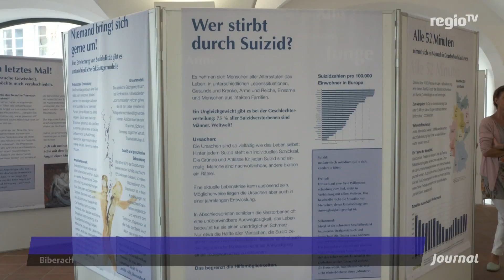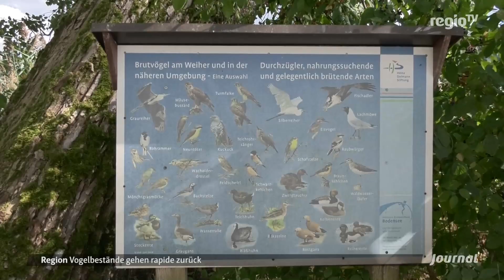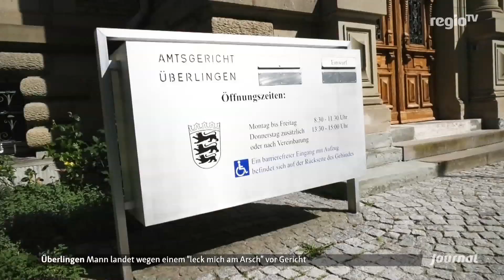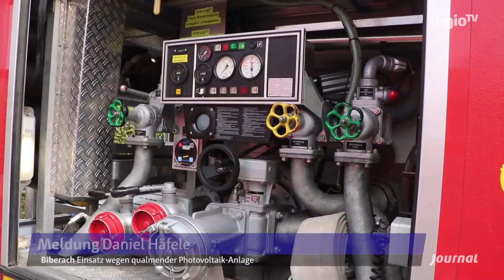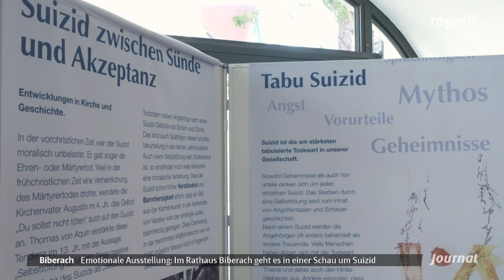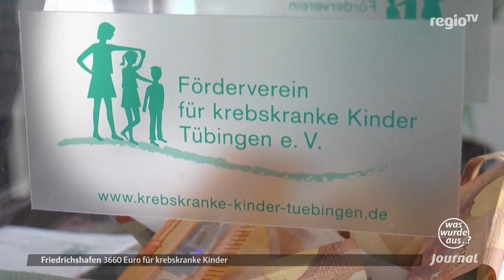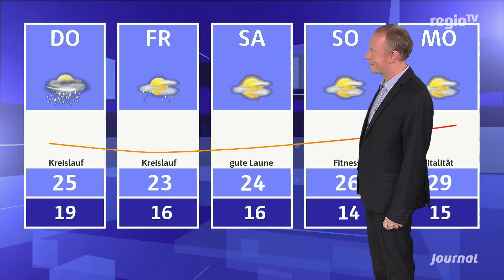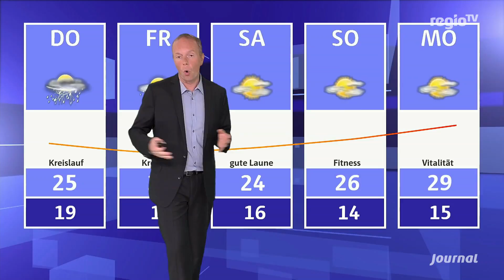Schüsse in Schwäbisch Gmünd | 11.09.2018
Emotionale Ausstellung: Im Rathaus Biberach geht es um das Thema Suizid
Spende: Rapper Kay One hilft krebskranken Kindern
Stadtradeln - Drei Wochen Radeln für ein gutes Klima
Sommerlich: Zumindest morgen wird es in der Region noch einmal richtig sonnig.
Moderation: Janina Gander